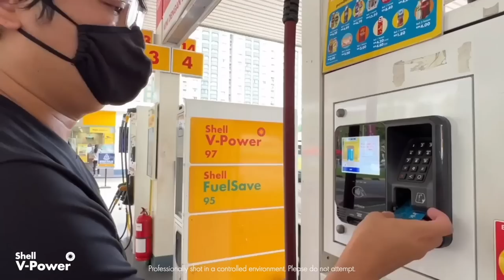How I got my favourite car and accidentally made droptops popular in Malaysia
People from Aurizn with convertibles! @ChuYang  @ThomasYap @ThanaKrishnan @stmrock  @ChrisWeevilGarage @bengtures and thousands more from evoclub Penang, evoclub southern, evoclub Singapore, evoclub Borneo